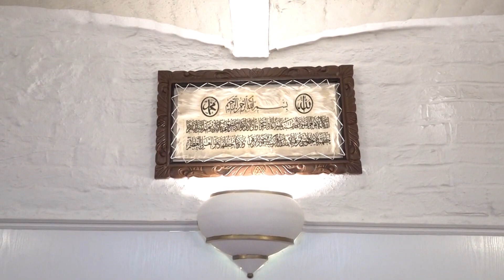"Putevima tutinske dijaspore - razgovor sa imamima džemata Et-Taqwa i El-Ihsan u Beču (tv prilog)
TOKOM BORAVKA EKIPE PEŠTER TV U AUSTRIJSKOJ PRIJESTOLNICI BEČU, U OKVIRU SNIMANJA SERIJALA "PUTEVIMA TUTINSKE DIJASPORE" POSJETILI SMO UKUPNO ČETIRI BOŠNJAČKA DŽEMATA U OVOM GRADU U KOJIMA SE OKUPLJA SVAKODNEVNO VELIKI BROJ NAŠIH LJUDI KOJI ŽIVE U DIJASPORI. U VEČERAŠNJEM DNEVNIKU POGLEDAJTE DIO RAZGOVORA SA IMAMIMA DŽEMATA ET TAQWA I EL IHSAN.